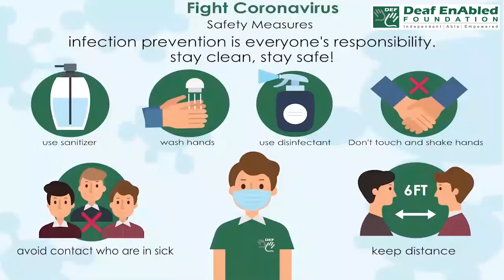Nerve (Noun) Word of the Day for September 5th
Nerve

Meaning: a group of long, thin fibres (= structures like threads) that carry information or instructions between the brain and other parts of the body

Sentence: Damage to tooth nerve.